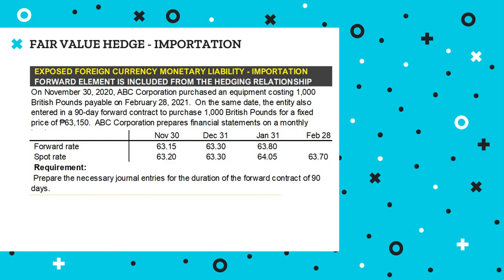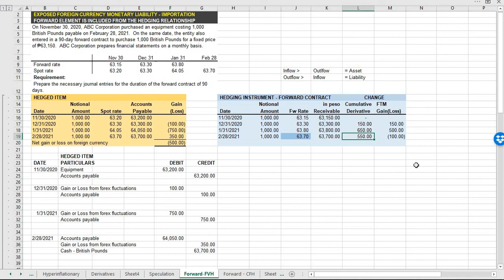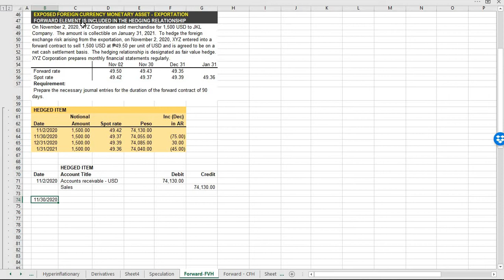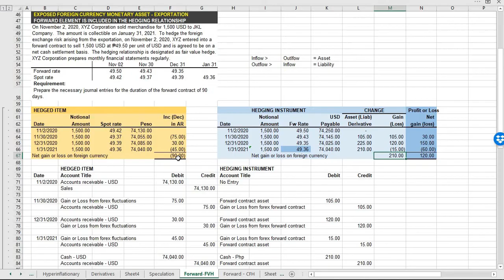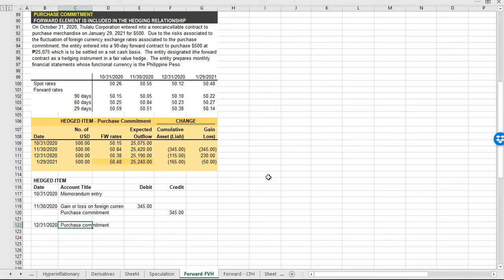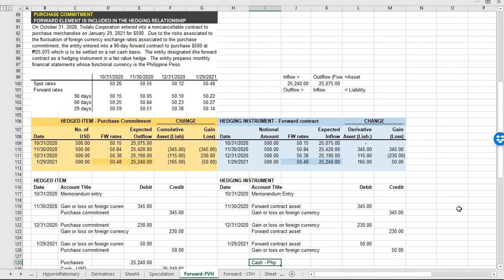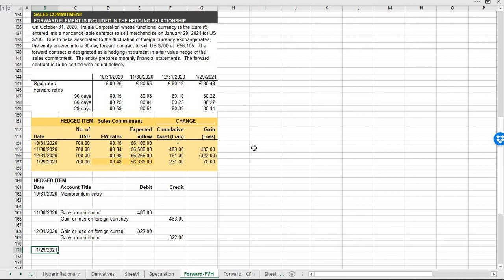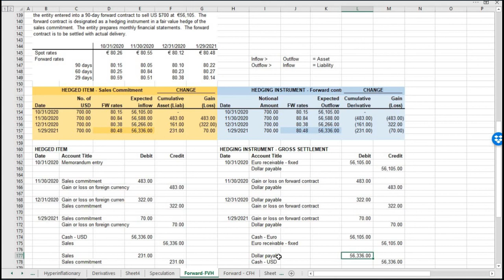AFAR 2: Hedging - Fair Value Hedge using Derivative Instruments (Forward Contracts)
TIME STAMPS:
Intro -  00:00
Hedge of recognized liability - 1:15
Hedge of recognized asset - 31:53
Hedge of purchase commitment - 1:06:26
Hedge of sales commitment - 1:45:21